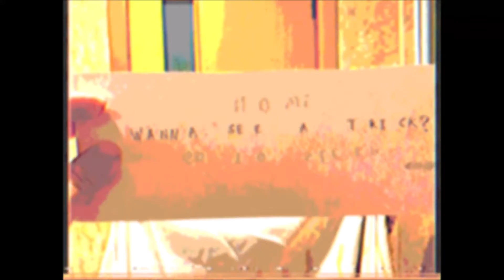Go to sleep NOW!!! | by Whit McClendon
Or you will disappear 💥.

Original: Wanna See The Baby?
Videos and audio aren't mine.